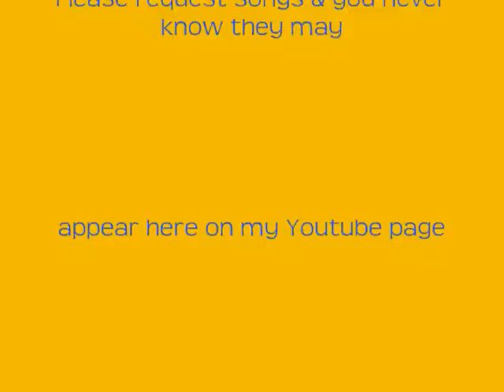Alvin & The Chipmunks Heartbreaker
Feat Cheryl Cole